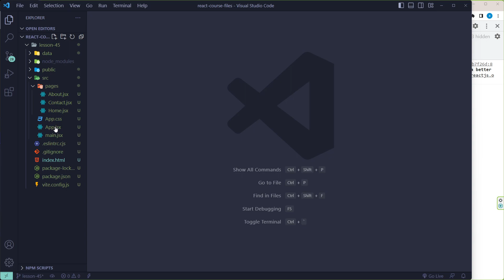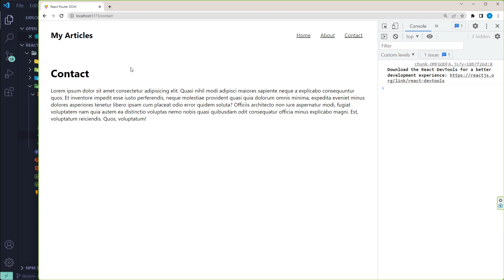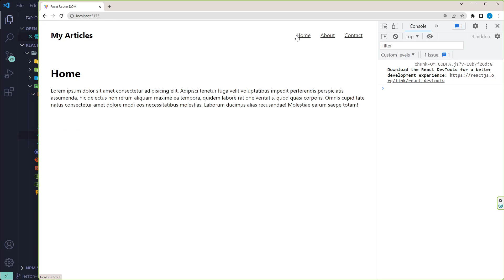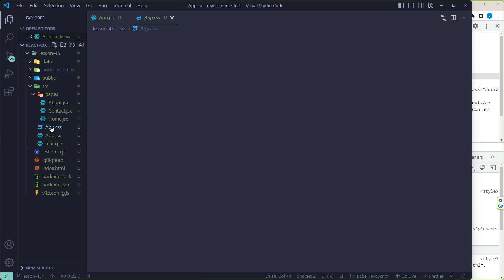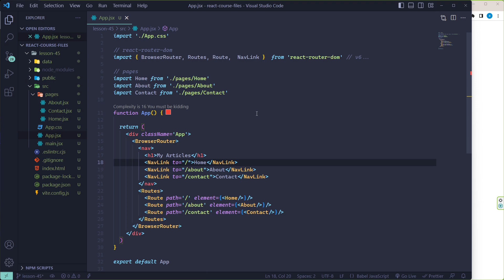045. Link Va NavLink | React Darslari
👋Barchaga Assalomu Alaykum. React darslarimizga xush kelibsiz. Ushbu darslar boshlang'ich o'rganuvchilar uchun bo'ladi va birinchi qisim. InshaAlloh yana darslarimiz davom etadi.  @akhrorweb   kanalidagi barcha darslarni boshqa tarmoqlarda ishlatishiz mumkin va albatta manbani yozib qolidirishni unutmang. Qo'llab quvvatlagan barchaga rahmat.

✊Bizni qo'llab quvvatlang:
UzCard - 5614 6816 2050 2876 (Ahrorjon Soliyev)
VisaCard - 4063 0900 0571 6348 (Ahrorjon Soliyev)

✅Boshqa videolar:✅